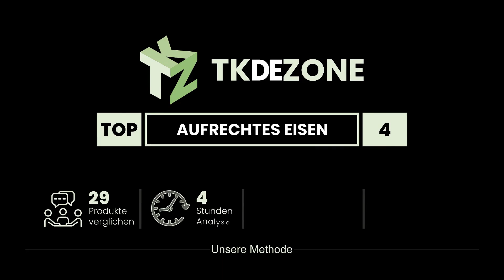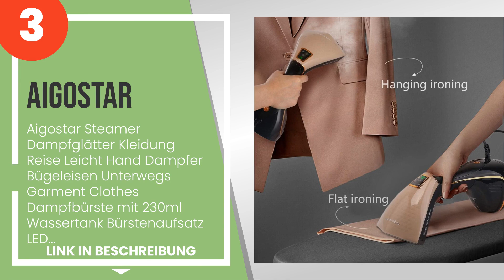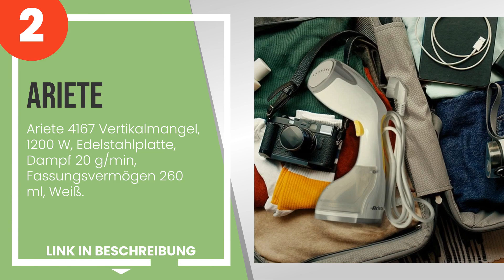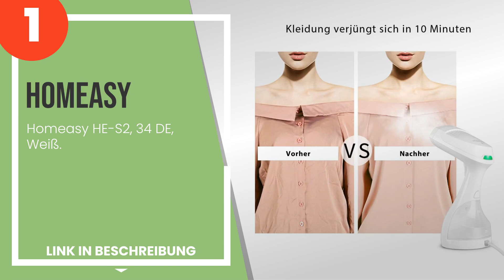Die 4 besten aufrechten Bügeleisen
1) Homeasy HE-S2, 34 DE, Wei... » Amazon
2) Ariete 4167 Vertikalmange... » Amazon
3) Aigostar Steamer Dampfglä... » Amazon
4) Versuni - Philips Domesti... » Amazon

✋ Hier ist die 4 besten aufrechten bügeleisen, auf dem Markt verfügbar .

-- Zeitstempel (Timestamps) --

00:00 - Einführung
00:08 - 4) Versuni - Philips Domestic Appliances Steam&Go GC363/30 DampfBürste, 1300, Iron,...
00:59 - 3) Aigostar Steamer Dampfglätter Kleidung Reise Leicht Hand Dampfer Bügeleisen Unte...
01:56 - 2) Ariete 4167 Vertikalmangel, 1200 W, Edelstahlplatte, Dampf 20 g/min, Fassungsver...
02:52 - 1) Homeasy HE-S2, 34 DE, Weiß.